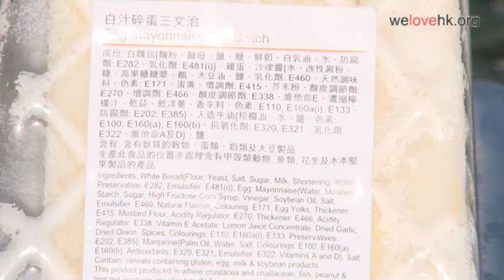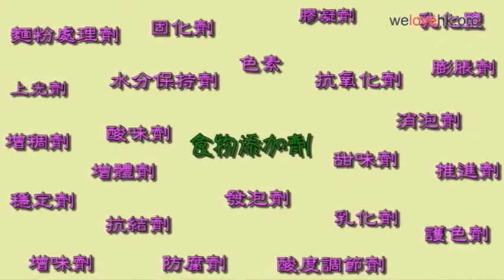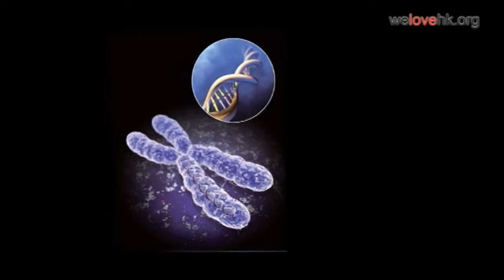你吃了多少化學品?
市面上的包裝食品大多為加工，緊隨而來的必有化學品添加劑，它們為消費者提供品質穩定廉宜的食物，所以有一定市場價值。任何添加劑，如果超量攝入都是有害的，因此人們對食品添加劑安全性有所顧慮和擔憂。但要在日常生活中完全隔絕化學品添加劑，亦幾乎是完全不可能。如何才能將化學品放進口裡又不損健康？